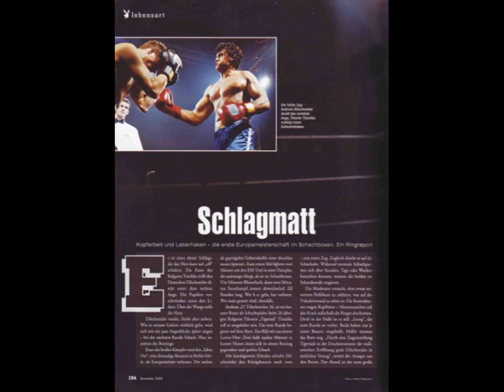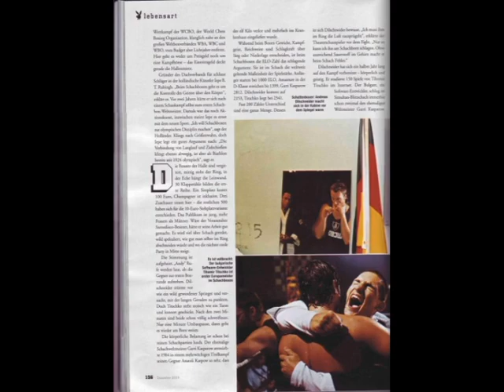Playboy Germany - First European Chess Boxing Championship 2005 FIDE Master Tihomir Dovramadjiev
Playboy Germany about the First European Chess Boxing Championship 2005 December / Pages 154 – 157

FIDE Master Tihomir Dovramadjiev / ФИДЕ Майстор Тихомир Доврамаджиев

RBB TV Berlin 2005. 1st European ChessBoxing Champion.